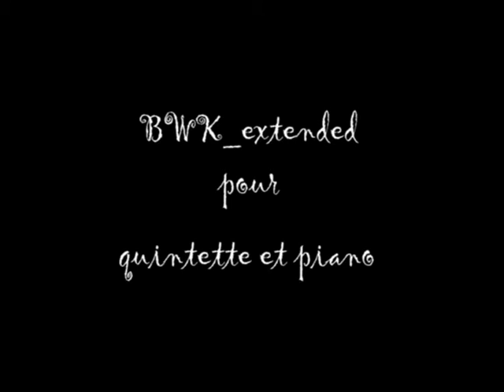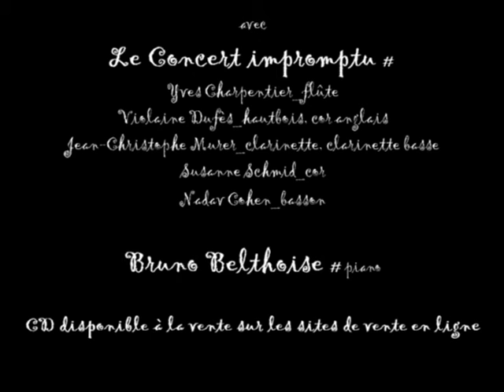LE CONCERT IMPROMPTU - CRACKS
Nouveau disque du Concert impromptu :
CRACKS | Monographie de Sébastien Béranger
Le Concert impromptu & Bruno Belthoise, piano